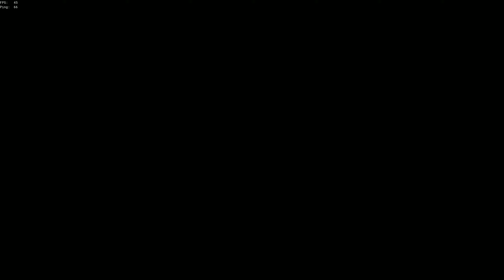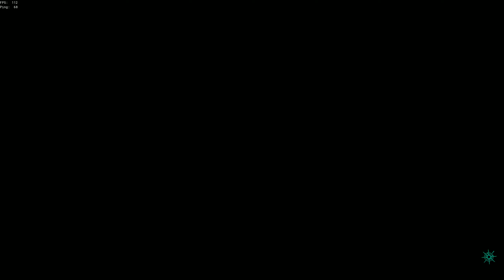"I almost gottem... NOOOOOOOOOO!"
Yeah, and I caught a 100lb halibut buddy.